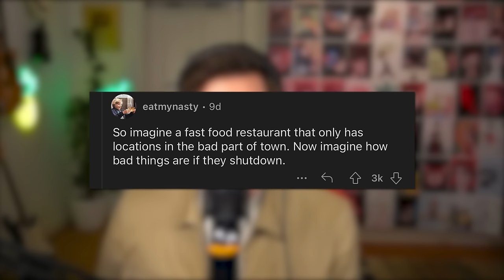r/HolUp - TikTok Millionaire "Lifehacks"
Emotional Support Demon IS BACK :D

😊 Contact the Artist:

  / joakimkarud
  / joakimkarud